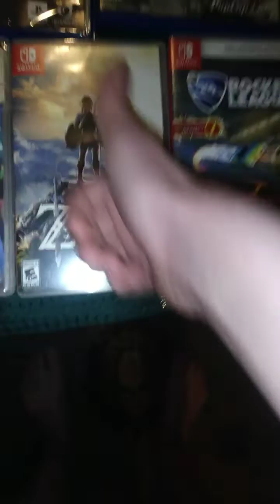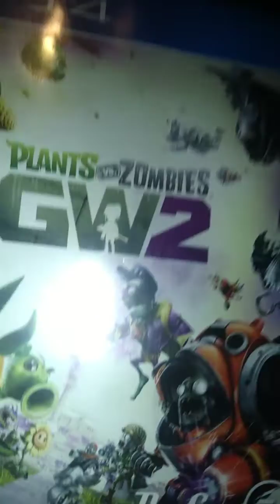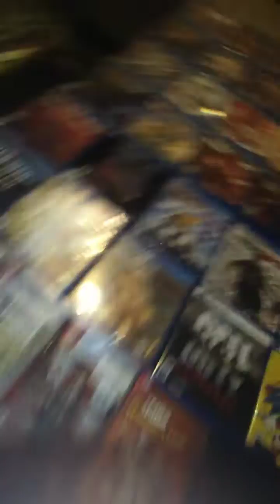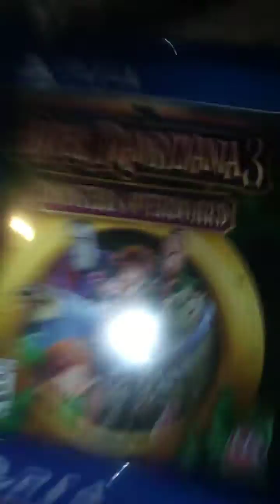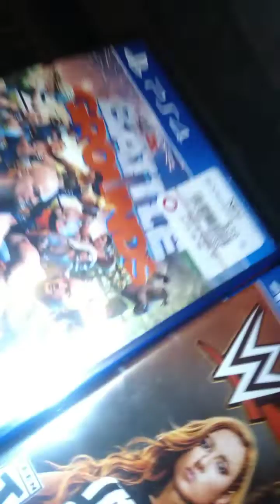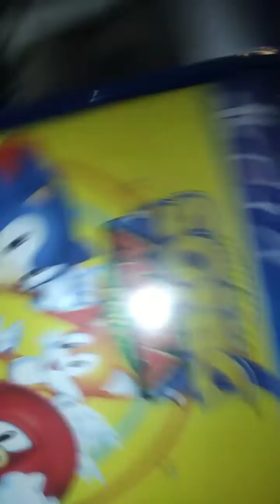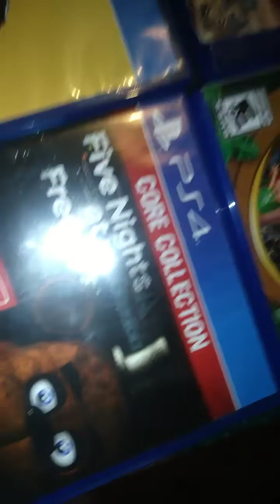rating my video games